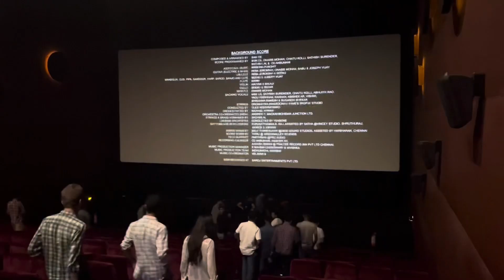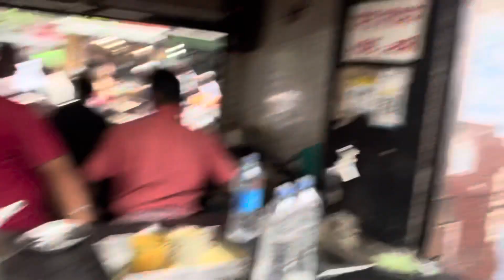टीन का पंडाल …Vikram Vedha movie review